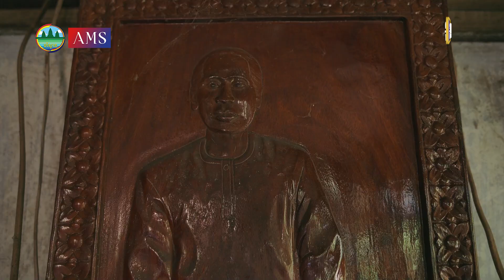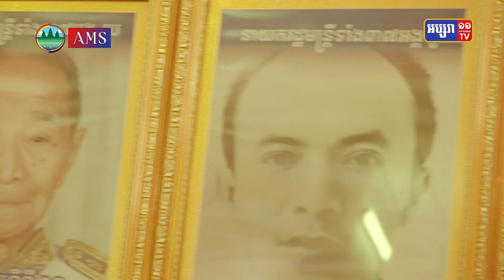សំណង់ស្ថាបត្យកម្មប្រវត្តិសាស្ត្រ ក្នុងខេត្តបាត់ដំបង 😊🙏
នាសប្តាហ៍នេះ កម្មវិធីទេសចរណ៍ផ្សារភ្ជាប់ទឹកដី នឹងនាំលោកអ្នកទៅស្គាល់ សំណង់ស្ថាបត្យកម្មប្រវត្តិសាស្ត្រ ក្នុងខេត្តបាត់ដំបង 🌿🇰🇭❤️